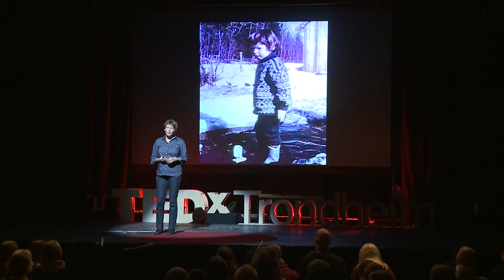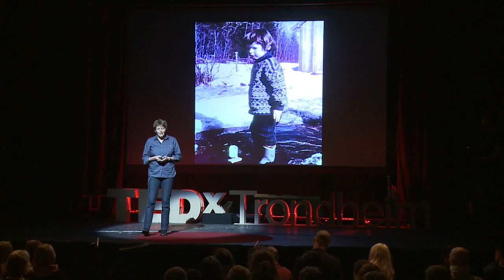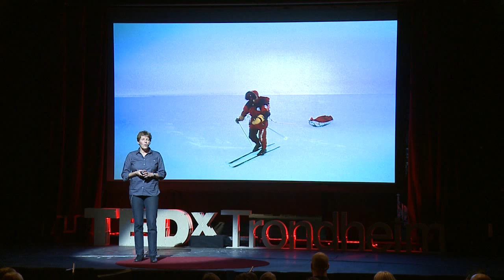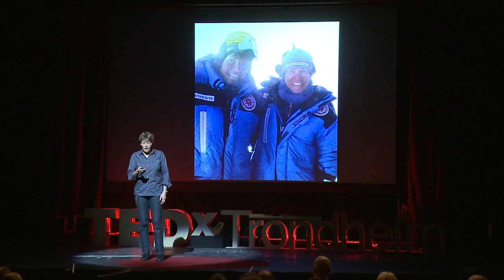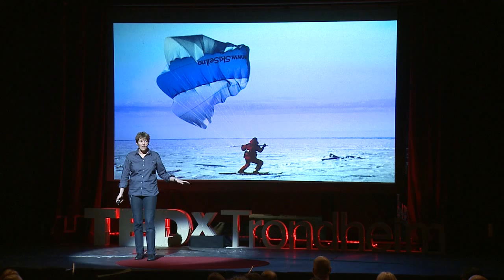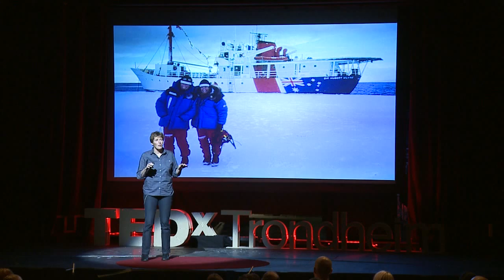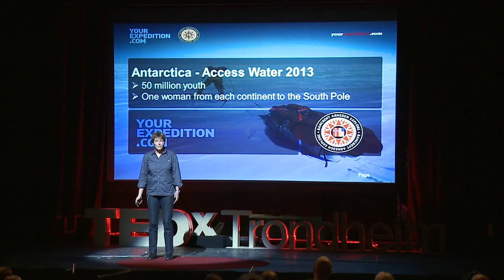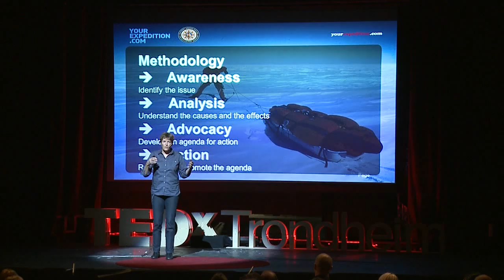The Power of Dreams: Liv Arnesen at TEDxTrondheim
Liv is an inspiration for anyone who dares to explore treacherous mountain ranges or aspires to turn their dreams into reality. As a polar explorer, Liv was the first woman to sail and ski across the Antartica landmass -- a 94-day and 2,747 km trek. She also holds the honour of being the first woman to ski solo and without support to the South Pole. Her next project will bring together 6 women from 6 continents to walk across Antarctica, with the aim of promoting awareness and educating millions of youth about our planet's fresh water crisis.